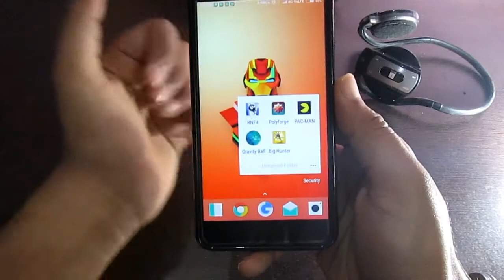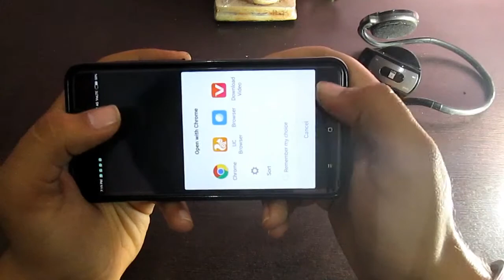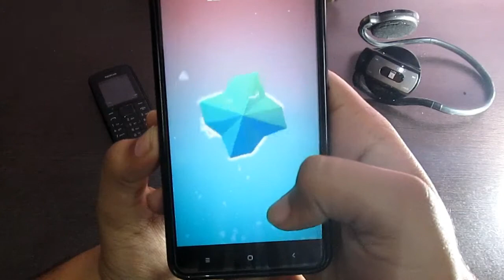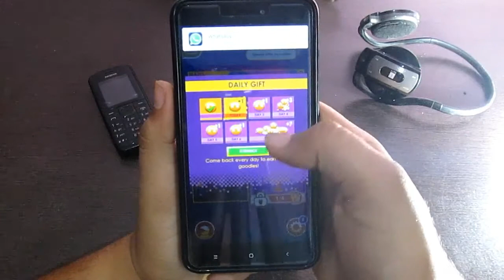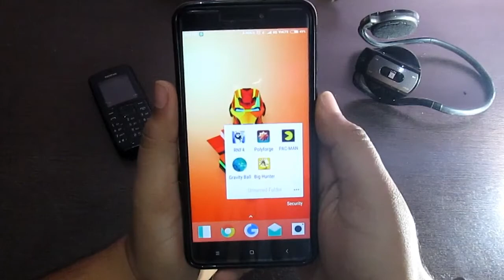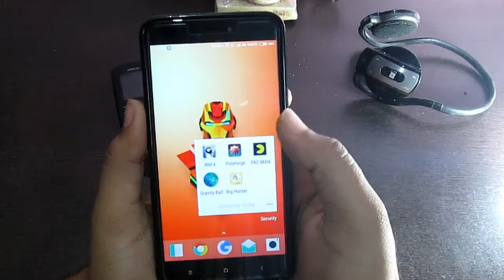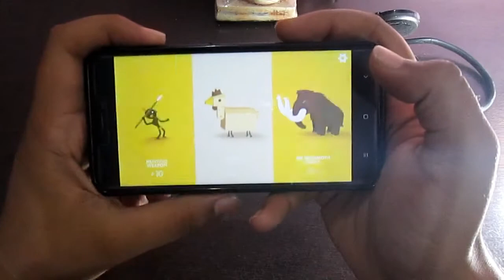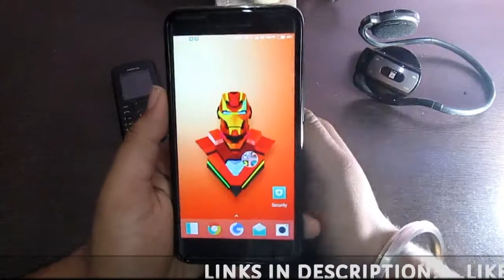Top 5 Addictive Games For Android 2017 🎮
Top 5 Addictive Games 🎮

Download Link

Agar video pasand ayi to like jarur kar dijiye, niche comment bhi kar dijiye aur is video ko share jarur kar dijiyega taki ye knowledge dusro tak pahuch jaye. aur is channel ko app abhi SUBSCRIBE jarur kar lo kyunki main aise interesting contents aapke liye har 2 din me upload karta rehta hu.

Hello Friends Welcome to HarshitTechnical !!

NOTE : All content used is copyright to Harshit Technical,